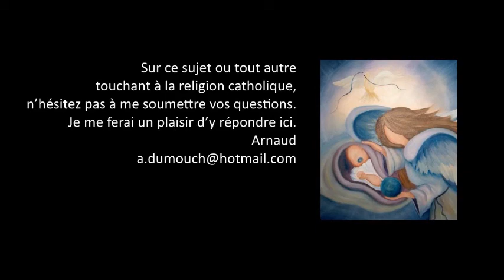Résurrection 7- Doit-elle avoir lieu juste après le retour du Christ ? Premiers pas catholiques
Premiers pas catholiques, Résurrection 7- Doit-elle avoir lieu immédiatement après le retour du Christ ? (3 mn)